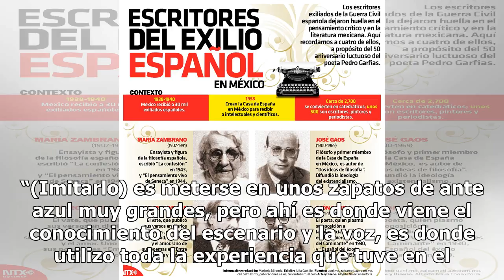Conmemoran la vida y obra de El Rey, en aniversario luctuoso Mexico 24-horas